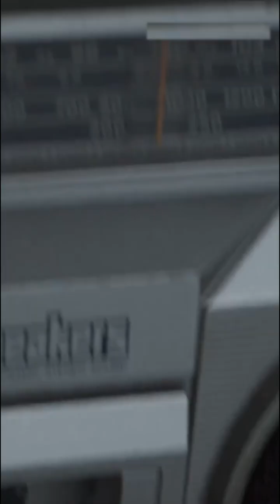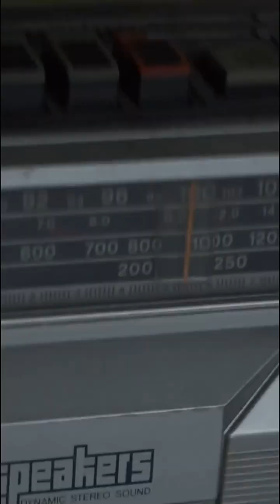528 Hz — The Frequency We Were Not Supposed to Hear?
The 528 Hz tone appears in nature, in the Sun’s waves, even in our DNA. Why was it removed from modern music? Coincidence or hidden knowledge? Explore the mystery.